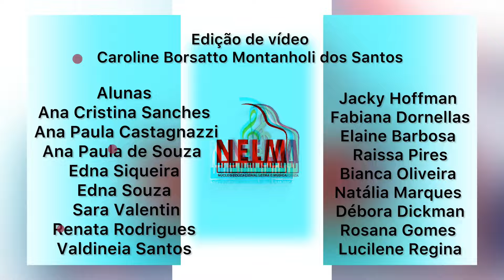Lição 57 MSA SOLFEJO - Clave de Sol - 27 irmãs da turma 1 - Treinamento MSA EAD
Que orgulho dessas irmãs queridas 😍😍😍

▼ MÍDIAS SOCIAIS ▼